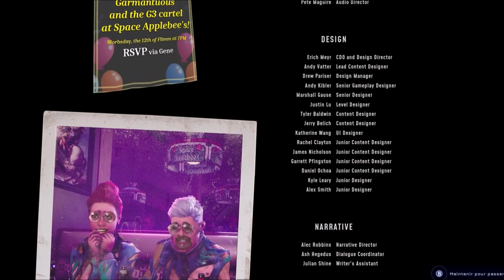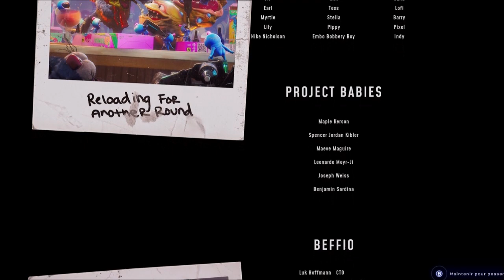High On Life - Let's Play Fr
High On Life nous vient de l’esprit de Justin Roiland. Un cartel extraterrestre a découvert l’existence de l’espèce humaine, et il s’avère que nous sommes la drogue la plus puissante du cosmos. Il vous incombe, à vous et votre équipe de charismatiques armes parlantes, d’abattre le cartel extraterrestre G3 et de sauver l’humanité.